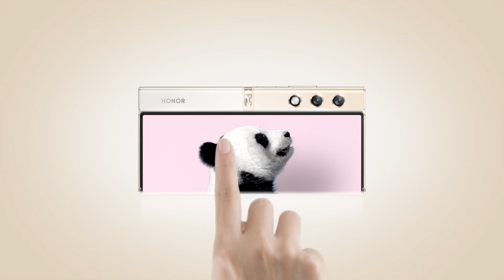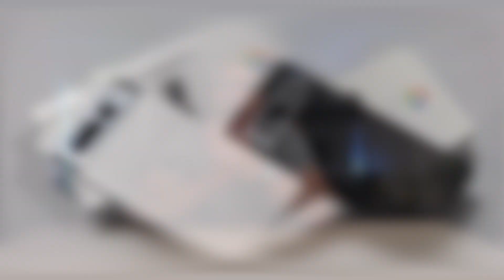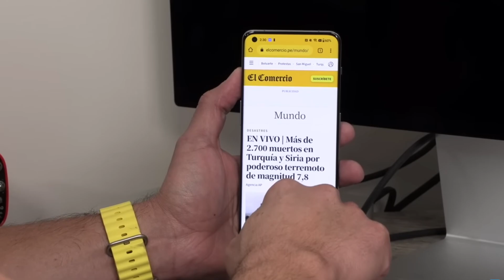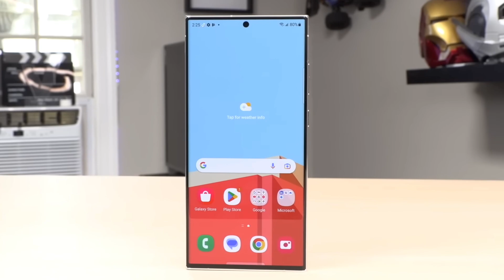Samsung rompe esquemas con el Galaxy S 24 Ultra y HONOR nuevo concepto con el V Purse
HONOR nos presenta 3 nuevos productos, el Honor Magic V2 el Plegable mas delgado del mundo, el Honor V Purse un concepto diferente y el Honor 90 en su nuevo color, Samsung cambiaría el frente del Galaxy S 24 Ultra, Oppo nos adelanta el Oppo FInd N3 Flip, Se revela lo nuevo del OnePlus 12 y mucho mas.

Noticia 1:     00:09
Noticia 3:     02:58
Noticia 4:     03:44
Noticia 5:     04:53
Noticia 6:     05:48

Este producto ha sido enviado por google para su respectivo unboxing y revisado.